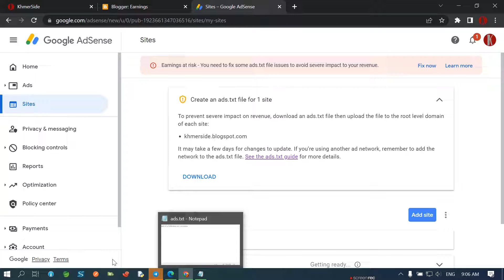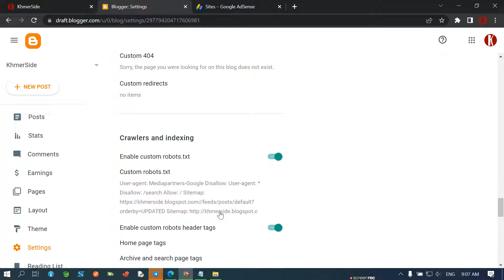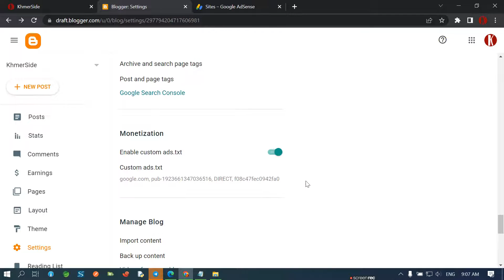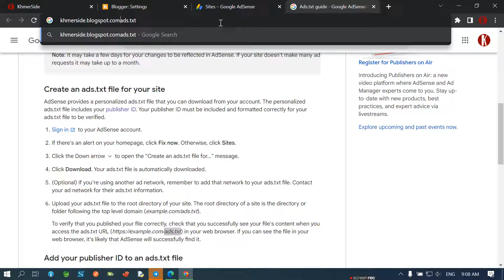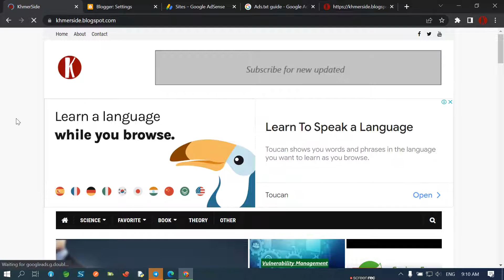How fix and add some ads txt file issues on your site to avoid severe impact to your revenue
Hope this video can bring you with new idea and happy day...